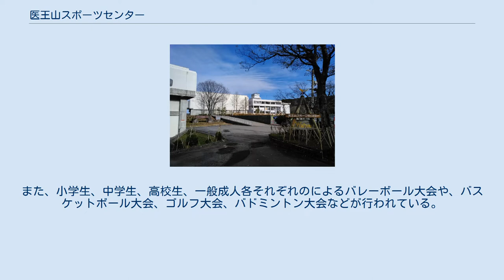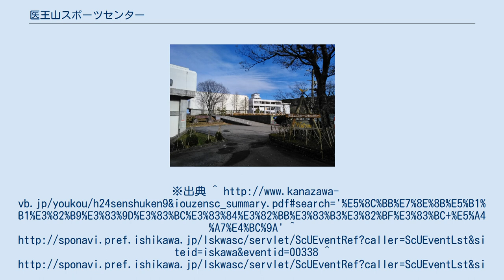医王山スポーツセンター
医王山スポーツセンター（いおうぜんスポーツセンター）とは、石川県金沢市田島町にあるスポーツ施設、宿泊施設、アウトドア施設である。
 医王山のふもとにあり、石川県道209号線沿いにある。
金沢市内有数の規模のスポーツ施設であり、宿泊施設やアウトドア施設も兼ねているため、少年自然の家のような性格も持ち合わせている。
（公財）石川県体育協会が管理･運営をしている。
また、金沢市内の一部の小学校によっては、スキー遠足で当施設を訪れる。
また、小学生、中学生、高校生、一般成人各それぞれのによるバレーボール大会や、バスケットボール大会、ゴルフ大会、バドミントン大会などが行われている。
さらに、医王山、キゴ山への登山基地としても利用されている。